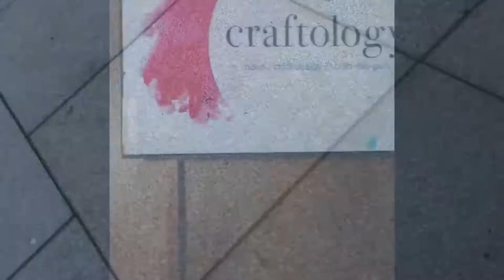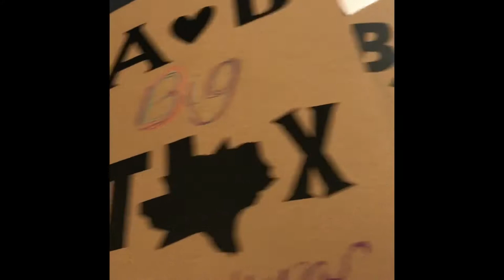CRAFTOLOGY at Amon Carter Museum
A and B celebrate 4 years at Amon Carter Museum at CRAFTOLOGY